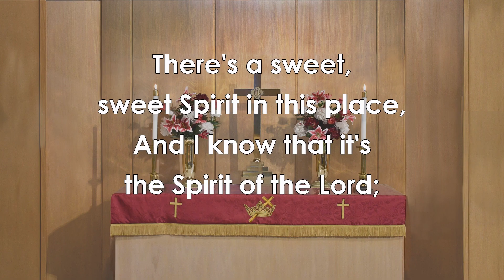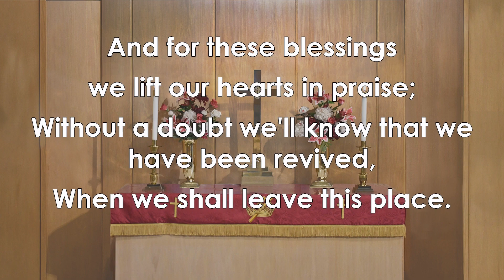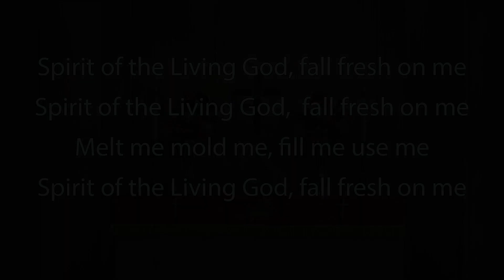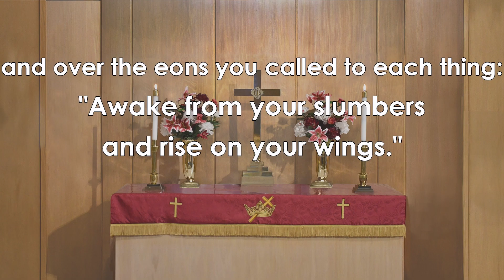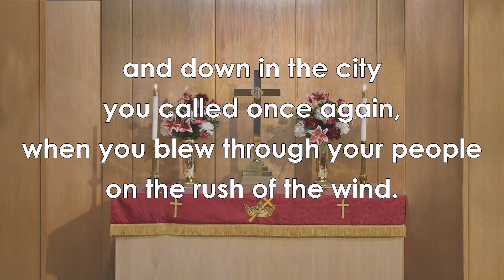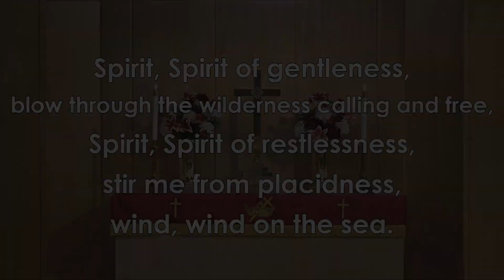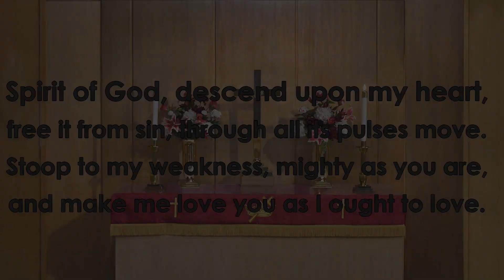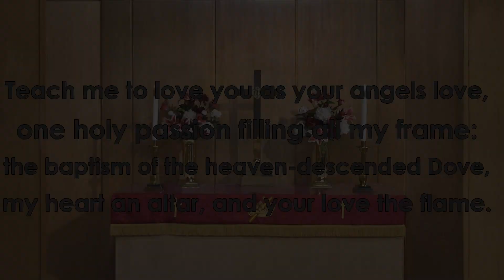6.5.22 Sunday Worship